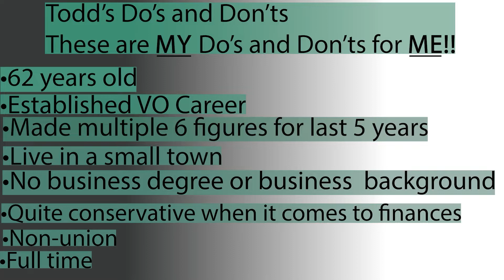The FSVP: Todd's Tips - Todd Still Gets Burned By Low-Ball Clients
Todd's Tips this week pertains to low-ball clients!

Bill DeWess Media and Coaching:
BillDeWeesLive.com
Alex Dewees: VOtechmastery.com
"Original" Father-Son (Voiceover) Podcast: